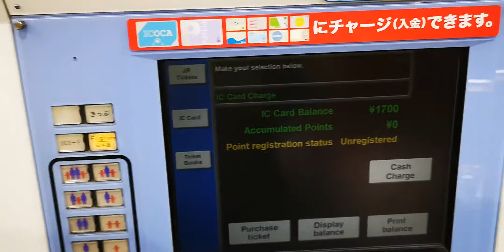Cómo cargar la tarjeta icoca en Japón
Cómo cargar en las máquinas de las estaciones JR la tarjeta icoca u otras en Japón